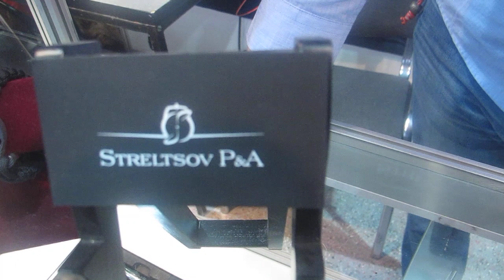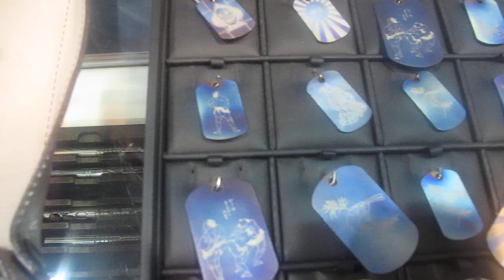🌎Streltsov P&A🖊️ ручки Стрельцова 🖊️Эксклюзивные титановые ручки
🌎Streltsov P&A🖊️ Cделано из Титана 🖊️Эксклюзивные титановые ручки🖊️
Cделано из Титана 🖊️Эксклюзивные титановые ручки🖊️Титановые палочки

Контакты
Заказ ручек и аксессуаров Streltsov P&A

График работы интернет-магазина:

понедельник-суббота, с 10 до 21 часа.

Продажи на территории России осуществляется московским представительством Streltsov P&A. Здесь можно приобрести из наличия или заказать любую модель из нашего каталога.

Осуществить покупку, уточнить детали или просто проконсультироваться по выбору или особенностям нашей продукции можно по телефону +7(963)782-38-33 или отправив письмо по адресу

Доставка по Москве осуществляется курьером на следующий день после оформления заказа. Доставка в другие города России и за ее пределы производится с помощью экспресс-почты, СДЭК и DHL по тарифам компаний.

Наши реквизиты:

ИП Наумкина Екатерина Валерьевна

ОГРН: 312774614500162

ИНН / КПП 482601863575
Ждем Вас в нашем магазине "Гаджет Парк"